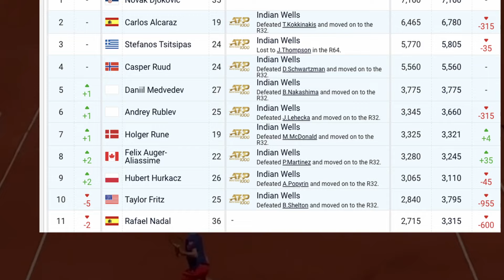Rafael Nadal is No Longer in the Top 10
After 18 years Nadal drops out of the top 10, so who will take advantage of this and make a small surge up the rankings.